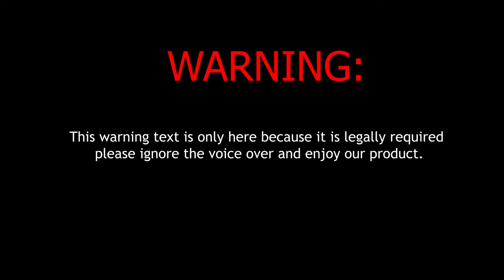World's Most Italian Pizza Ever (CRINGE)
world's Most Italian Pizza Ever!?!?!?! Grilled Marios, Deep fried Spaghett and more!
This is the best pizza in the WARUDO if you ignore the fact that this poisonous grilled mario on the pizza will potentially kill you if you eat it.

This video was made for an event so the style of content is a bit different but I'm gonna post it anyways, LOL

Canon m50
Steadicam (s40)
UURig m50
VCT 288 Monopod